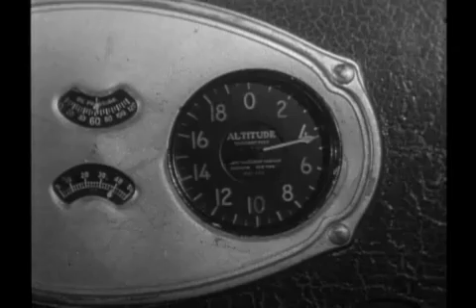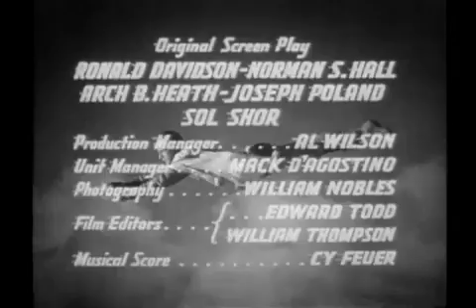Adventures of Captain Marvel Pt 4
A fantasy adventure serial directed by John English and William Witney, and starring Tom Tyler, Frank Coghlan Jr., and William 'Billy' Benedict.  Written by Ronald Davidson, Norman S. Hall, and Arch Heath.  From the "Captain Marvel" comic books.
The first depiction of a comic book superhero on film.